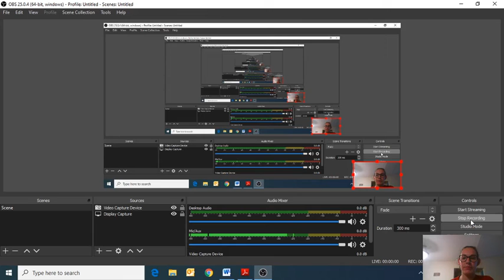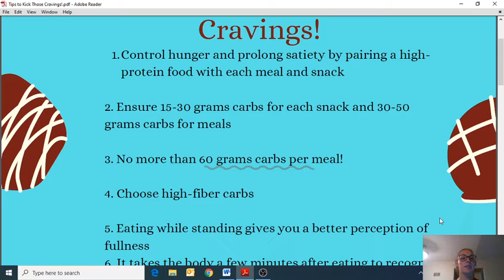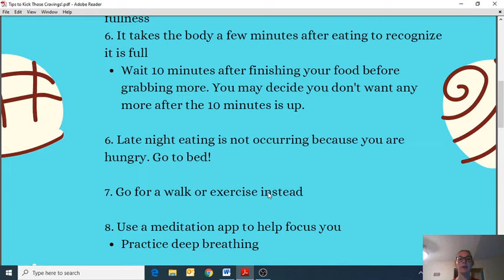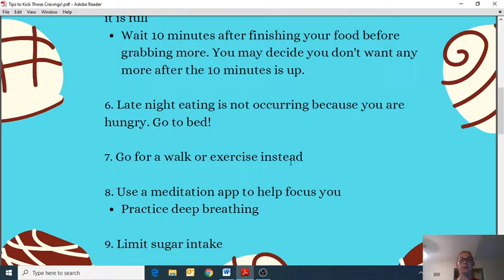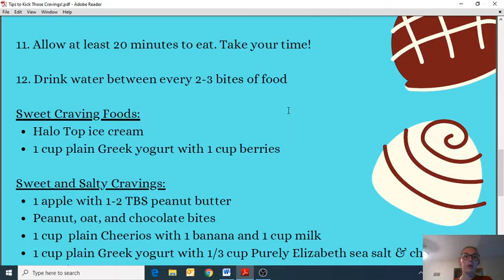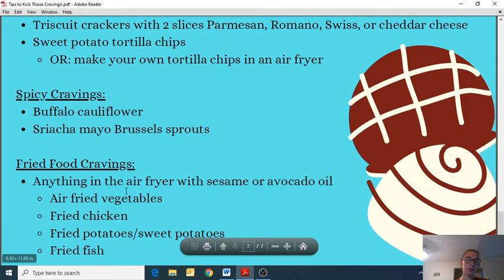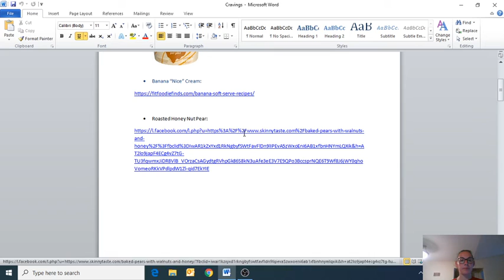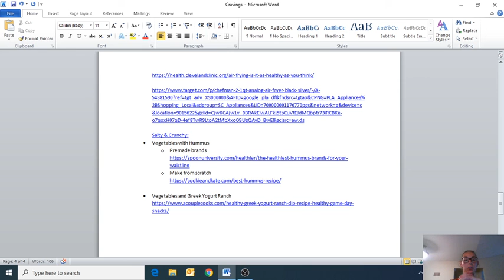Cravings 4 23 20